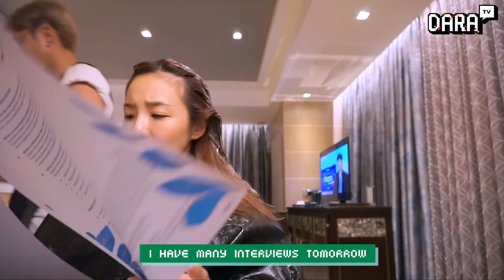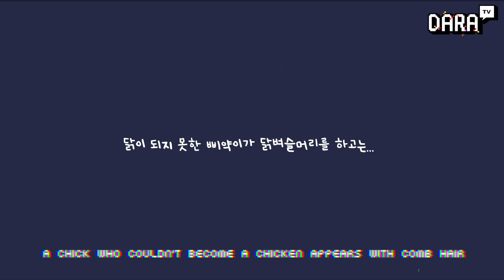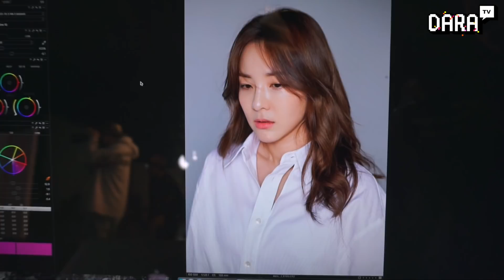DARA TV │DARALOG ep.16 THE LAST EPISODE OF DARATV 2017 다라티비 올해 마지막 브이로그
안녕하세요 다라에요~!

이번16번째 브이로그는
승리가 떠난후 아티스트로 남아 스케쥴을 마무리한
다라의 비하인드스토리입니다~

지금까지 '다라티비2017' 를 사랑해주시고 응원해주신
모든분들께 너무너무 감사드리고
'다라티비2018' 로 새해에도 우리 함께해요~
새해 복 많이받으세요~!

다라티비 놀자~

Hey guys! This is Dara!
The 16th episode of DARA TV is BTS!
After Seungri left, I back to normal life and worked hard

Anyway, I really wanna thank all of you
who gave a big love and support Daratv 2017
With a new Daratv 2018 ,
you're all gonna stick with me!! right? +ㅡ+

Thank you all again and HAPPY NEW YEAR!!
DARA TV NOLZA!!!